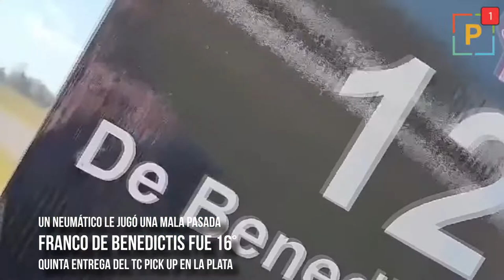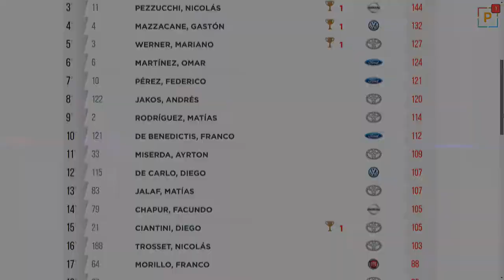Franco De Benedictis fue 16° en la 5° fecha del TC Pick Up